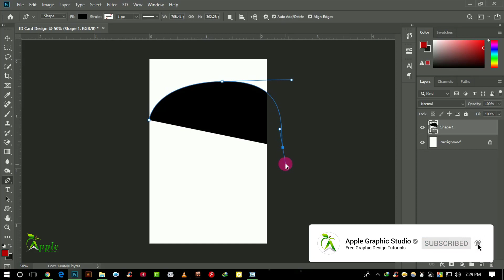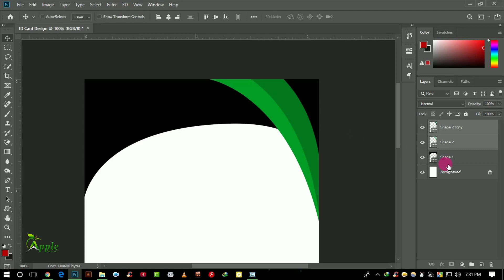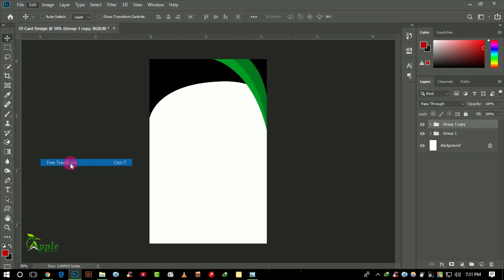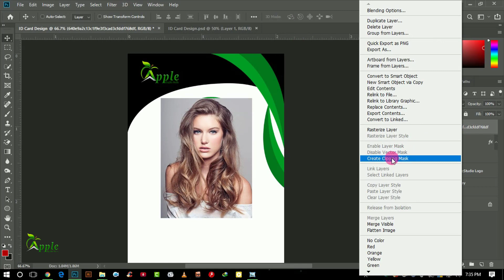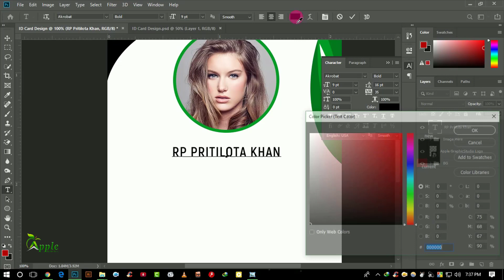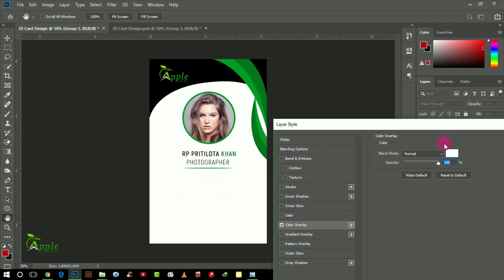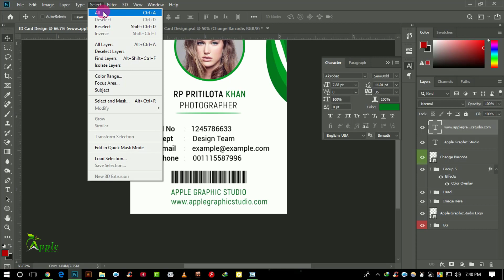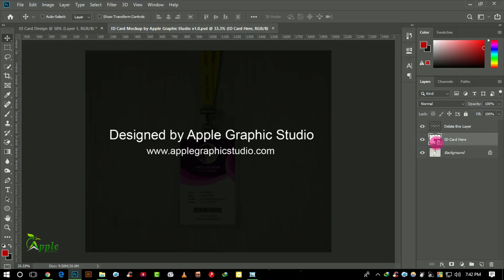Fresh Corporate ID Card Design - Photoshop Tutorial